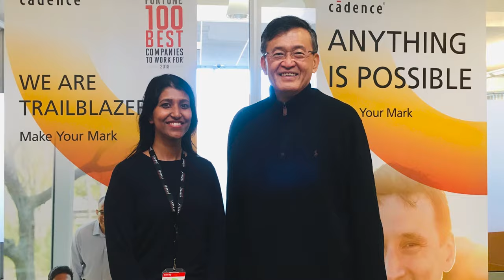My Life at Cadence: Sneharsi Nag, Senior Applications Engineer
Sneharsi Nag is a senior applications engineer at Cadence. She enjoys engineering because it’s fun and there are always new things to learn.

Learn about her life at Cadence and her thoughts for the next-generation of women engineers.